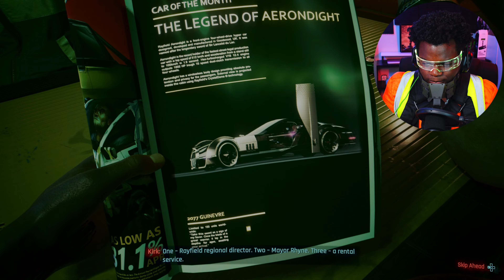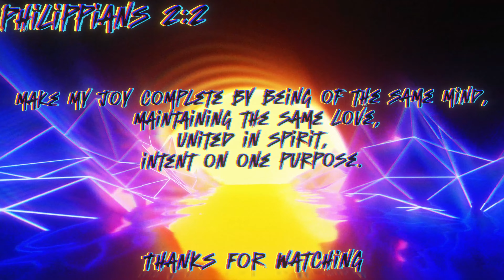Trying to not kill EVERY npc in Cyberpunk 2077 | Blind Playthrough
🚀 Welcome to the Neon Streets of Night City! 🌆
Join us for a hilarious blind playthrough of Cyberpunk 2077! Watch as we navigate the chaotic world of Cyberpunk, making unpredictable choices, encountering bizarre glitches, and laughing our way through epic gaming moments. Whether you're a seasoned gamer or just here for some laughs, you're in for some high-tech, side-splitting entertainment. 🤖